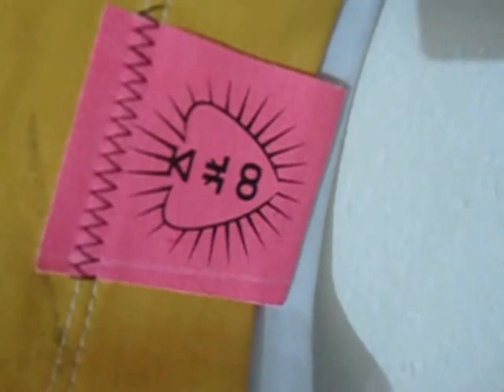DAMY RADĘ,GDY MAZUR ZA DORADZANIE NA STRONĘ PEPICZKÓW PRZEPĘDZIMY I PO LICHWIE!!!